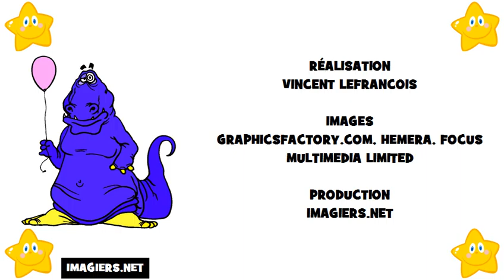تعليم الحروف الفرنسية